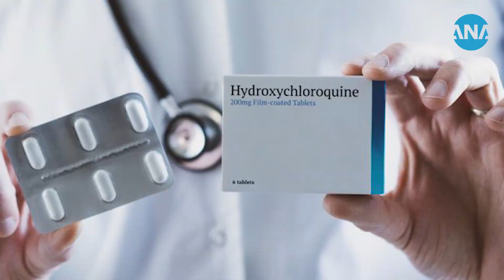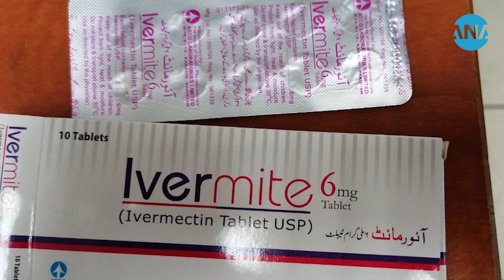Here’s why the use of ivermectin was first met with skepticism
Throughout the Covid-19 pandemic many drugs have been tested to see if they can be repurposed to treat the virus, and this, according to a doctor from the United States, is why researchers and the public have been skeptical about the efficacy of ivermectin.

In an interview with IOL, pulmonary and critical care specialist Dr Pierre Kory, said that the long list of failed therapeutics against Covid-19 has led people to be cautious about any new “covid cures”.

“Skepticism is ingrained in the medical profession, so we have to be very careful when adopting therapies for losing credibility. But the cautiousness I think is now excessive with ivermectin, and I think it is being driven by a few things,” he said.

“In the pandemic, many therapies have been adopted. For instance, hydroxychloroquine was adopted without any clinical trial evidence and then once it was studied it was shown really not to work.”

In October last year the World Health Organization (WHO) said results from the largest randomised control trial on Covid-19 therapeutics found conclusive evidence showing that repurposed drugs including remdesivir and hydroxychloroquine were ineffective for hospitalized patients.

“Even remdesivir, which is essentially an ineffective drug, has been used widely in the United States at $3 000 a dose. The mono-clonal antibodies simply do not work, and convalescent plasma fails biological plausibility to be effective,” said Kory.

“And now here comes ivermectin and everyone is tired of claims of efficacy, so I don’t blame anyone for being cautious. But people are almost willfully ignoring the amount of evidence for the drug.”

Kory says the main objection at this point is that current trials are not considered to be from ethnocentric or Western countries. “All the trials are coming from smaller countries or universities that don’t usually do high-level big pharma research. And so they don’t trust the data.”

“We have the 27 trials, which are randomized with repeated signals that show ivermectin’s efficacy,” he said.